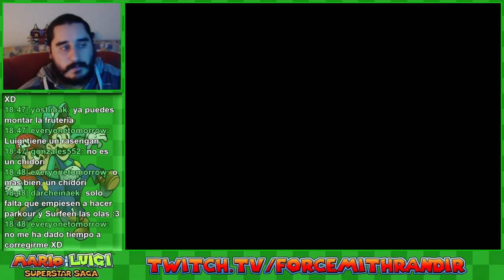Mario & Luigi Superstar Saga (GBA) [Livestream] | Parte 30 - Dos por el Precio de Una